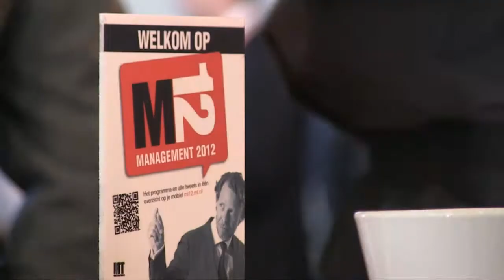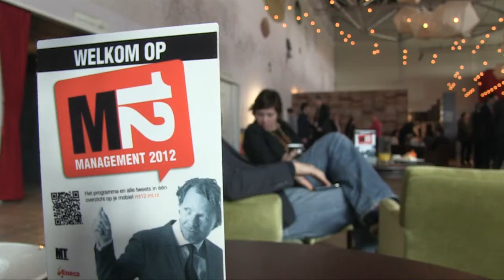Management 2012 met o.a. Ben Tiggelaar, Leen Zevenbergen en Anne-Marie Rakhorst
Reportage over Management 2012. Op deze dag spraken vele sprekers onder leiding van dagvoorzitter Ben Tiggelaar over trends in Markten, Organisatie, Duurzaamheid, Leiderschap en Technologie.